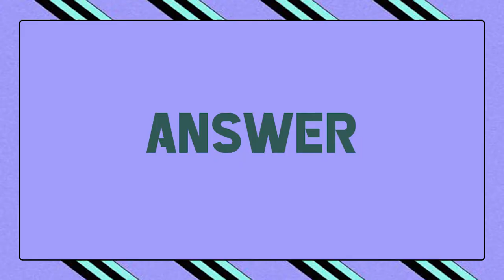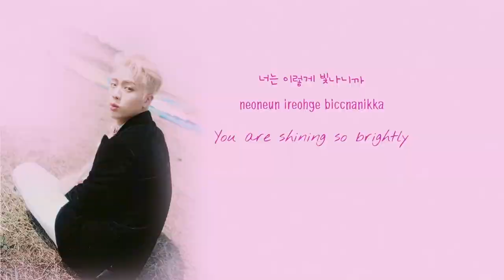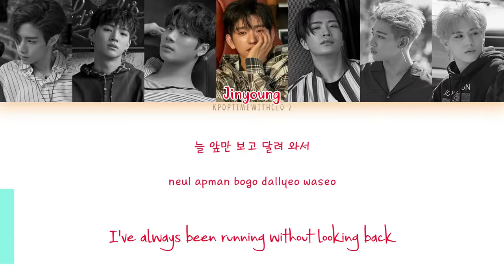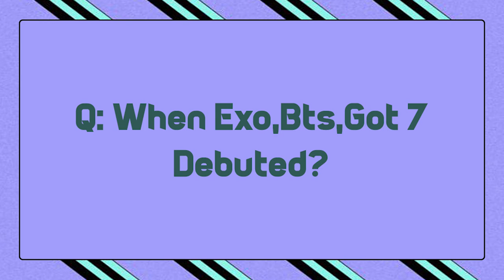[Games#5] Which Kpop Fandoms Are You?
What The Result ? Comment
Backsound
Exo - Kokobop
Bts - Dna
Got7 - If you do